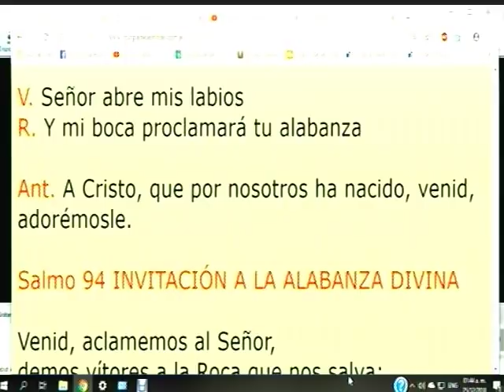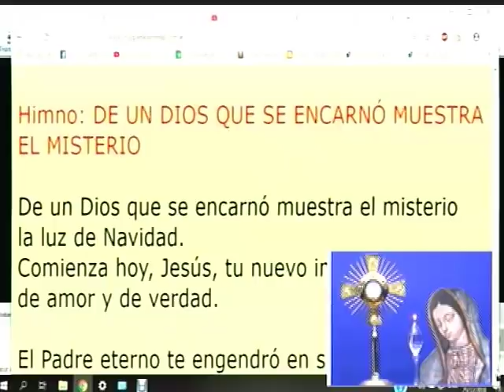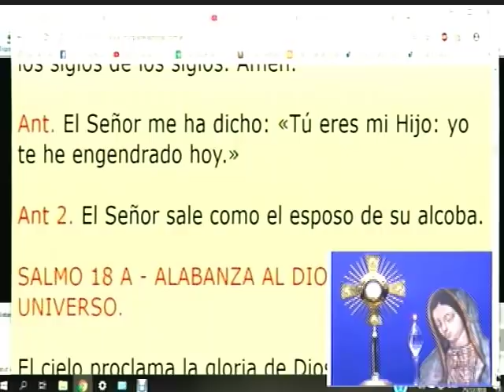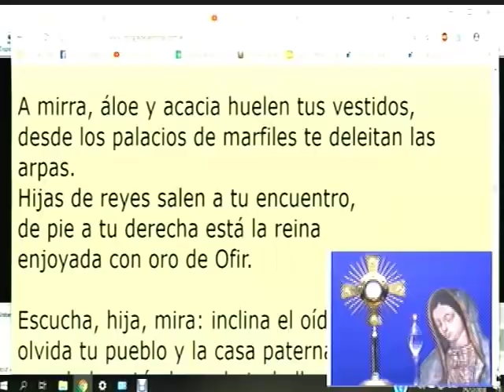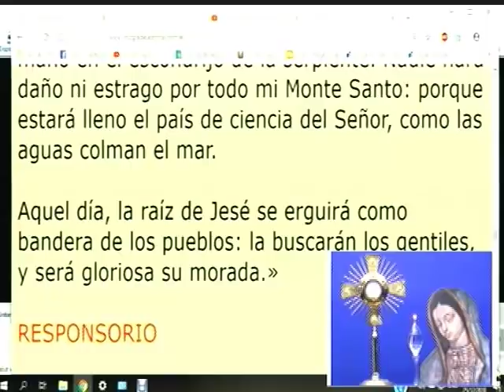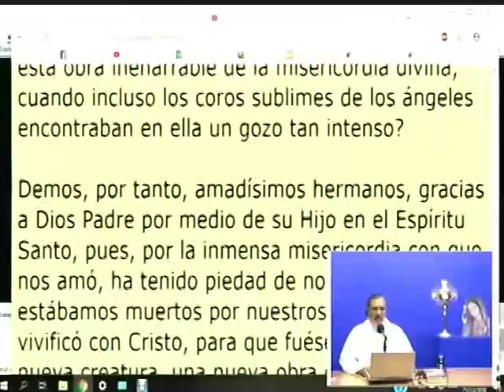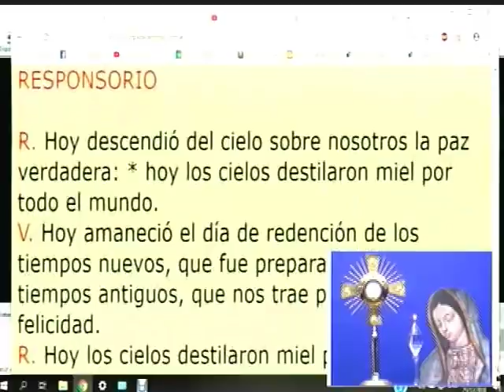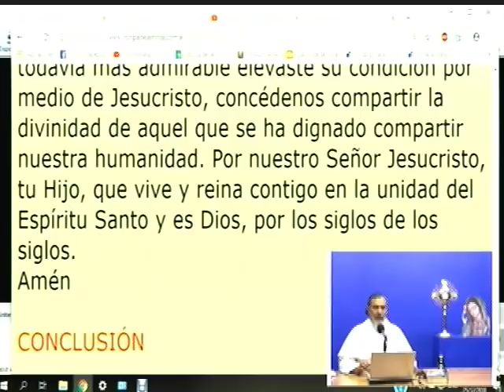Dynamis│25/12/2018│Padre Rayito MJM.